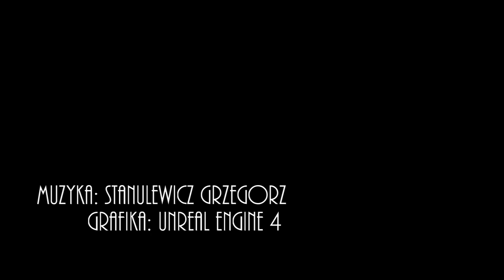Lot nad wyśnionym oceanem (2020)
Stanulewicz Grzegorz